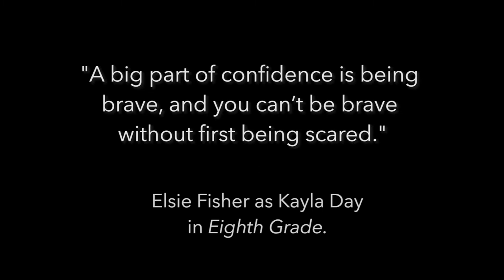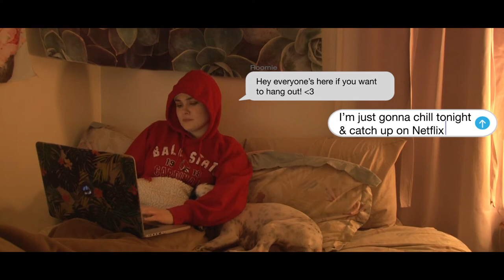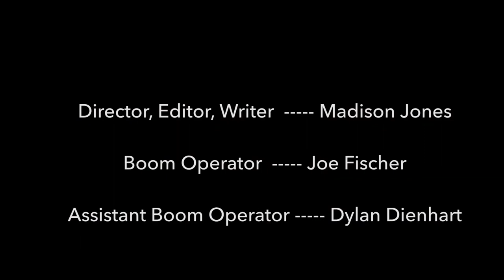Cope (2018) A Social Anxiety Short Film | Madison Jones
When it comes to creating narratives i've been told to "write what I know." With that in mind, I know very much about mental health and wanted to create something about Social Anxiety Disorder, something I suffer from.

I'm a creative hoosier who is dedicated and passionate for video production. I am currently in my last year at Ball State University pursing a degree in Telecommunications: Digital Video Production.
Feedback on my videos is always welcome!